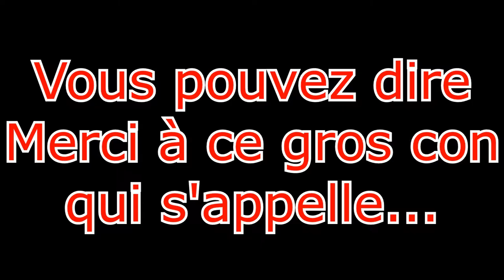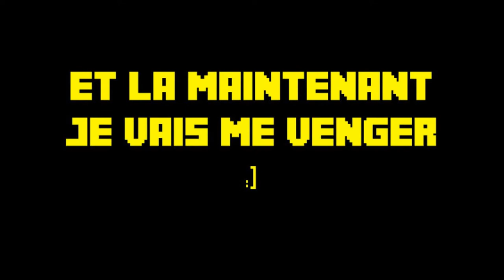MINECRAFT ZAP 2 : Avevc le Bon, la Brute et le Truand !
Si tu lis pas la descriptions, je fais pas le 3eme épisode

Welcome to the Internet, my name is M_HBK and I'm Genius !

Et voilà, vous l'attendiez le Zap Minecraft N°2 est là !
Il aura de l'eau, un troll loupé et Deux Combat Epic !

N'hésitez pas a aimer cette vidéo, commenter et de la partager.

Allez ciao ciao ciao

THG.